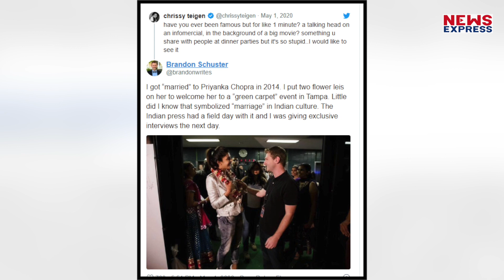क्या है Priyanka Chopra की 2014 में हुई शादी का सच, जानकर Nick भी होंगे हैरान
बॉलीवुड में क्रेजी फैंस के बारे में तो आए दिन कई किस्से सुनने को मिल जाते हैं. जिनकी स्टार्स के साथ कुछ न कुछ क्रेजी कहानी भी होती है...वहीं हाल ही में बॉलीवुड एक्ट्रेस प्रियंका चोपड़ा से जुड़ा एक ऐसा ही वाकया सामने आया है. एक शख्स ने सोशल मीडिया के जरिये उस वाकये के बारे में बताया जब उसने प्रियंका से शादी कर ली थी.